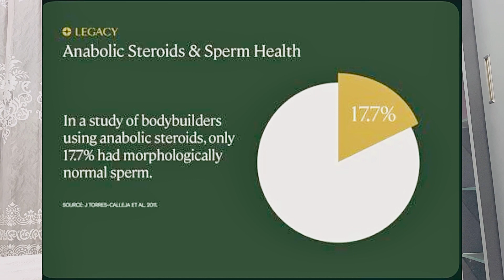Bodybuilding and Sex life | Kya Bodybuilders Namard ho jate ha? | steriods